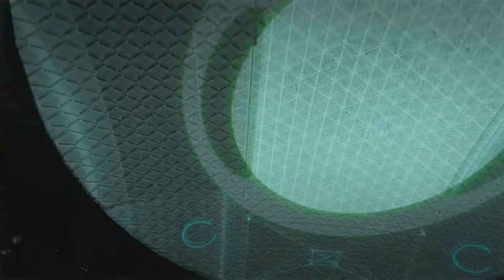"It's a sneak mission!" Shady's Advanced Warfare Let's Play (Part 15 of 22)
I frequently use Tobu's music. Find him/it here.